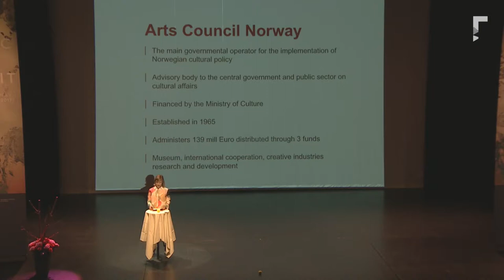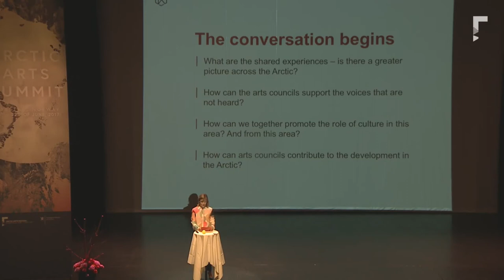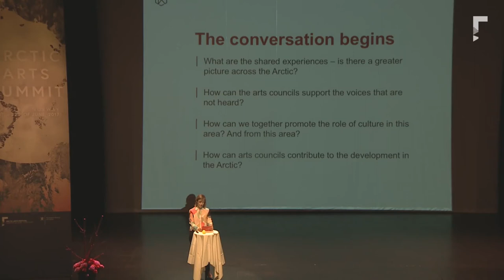Arctic Arts Summit 2017 Kristin Danielsen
Kristin Danielsen Director of the Arts Council Norway, held the second keynote speech at the Arctic Arts Summit 2017.

The first ever summit and conference where all eight Arctic countries participate to highlight circumpolar arts and culture.